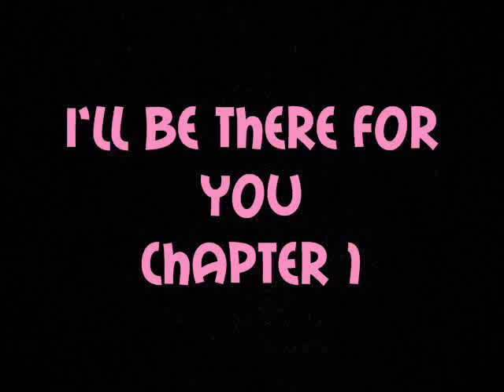I'll Be There For You Chapter 1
*At Kris' house*
Kris: *sitting in her room drinking*
Jenna (portrayer by Jenna Mason): *sitting with her* Kris I think that's enough of the beer.
Kris: Are you my mommy? Nope, didn't think so. So don't tell me what to do.
Jenna: I'm just looking out for you. You need to stop drinking okay? *tries to take the drinks from her*
Kris: Will you stop being such a buzz-kill? Geez, if you don't like it then why don't you just leave?
Jenna: Fine I guess I will. *calls her brother to come pick her up and leaves*
Kris: *keeps drinking*

*With Jessica in her room*
Jessica's Parents: *Arguing*
Jessica: *laying on her bed crying* Why can't they just stop arguing and realize that they love each other? I mean can't they see that they're hurting me? It's their fault I've been so depressed lately, I know I shouldn't say that but it really is. I can't take it anymore, if they don't stop I'm gonna go freakin' insane.
Jessica's Mom: If you really don't like it here, then why don't you just fucking leave!
Jessica's Dad: I guess I will!
Jessica's Mom: Fine go ahead! I don't give a shit! *walks up to her room and slams the door*
Jessica: *Starts crying even harder, walks to her bathroom and starts to cut herself*

*With Ariana*
Ariana: *sitting in her room, by herself, looking at the blood on her arm*
Izzy (Ariana's little 6 year old sister): *knocks on Ariana's door* Ari! Mommy just left and she said that you're in charge. I'm hungry.
Ariana: *quickly wipes the blood of her arm and puts on a long sleeve shirt; opens the door* What do you want to eat baby girl?
Izzy: Can I have a sandwich?
Ariana: Sure thing *picks her up and takes her to the kitchen*
Izzy: I want a peanut butter and jelly one!
Ariana: Alright *sets her on the counter and starts to make her one*
Izzy: Is it true?
Ariana: Is what true?
Izzy: That mommy does stuff with guys to get money?
Ariana: *looks at her* Where did you hear that?
Izzy: Some of the girls were talking about it at school, they were picking on me about it.
Ariana: You just ignore them, alright?
Izzy: Otay.

*With Summer*
Summer's Dad: *hitting Summer*
Summer: Dad please stop.
Summer's Dad: NO! *slaps her across the face*
Summer: *cries out in pain* PLEASE!
Summer's Dad: Shut the hell up you bitch *slaps her again*
Summer: *whimpers in pain and tries not to scream*
Summer's Dad: *keeps slapping her* Now when I say to do something you better do it, and not say no to me. Got it?
Summer: Yes sir.
Summer's Dad: *slaps her one more time then let's her go*
Summer: *runs up to her room, locks her door, and falls to the floor crying*

*With Sage*
Sage: *looks at herself in the mirror* Gosh Sage, why are you so fat? Why can't you be pretty and skinny like the other girls? *sees a toothbrush* I can't. I shouldn't. But I need to. *goes and grabs the toothbrush, leans over the toilet, and starts to make herself puke*